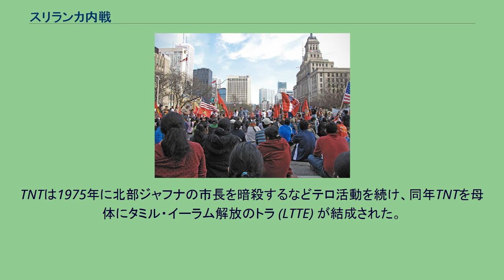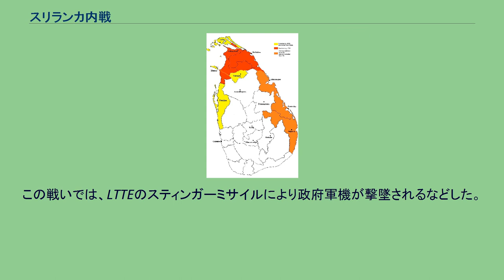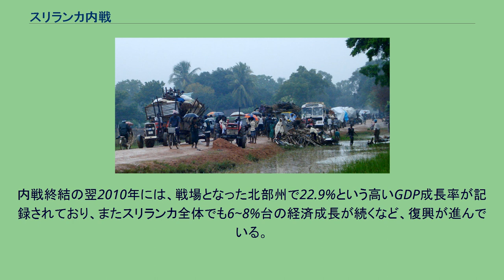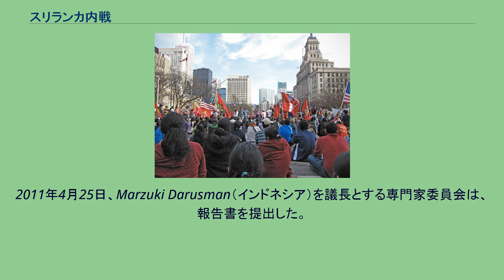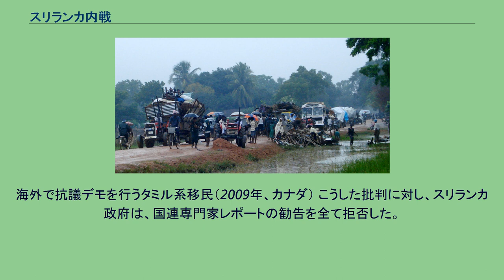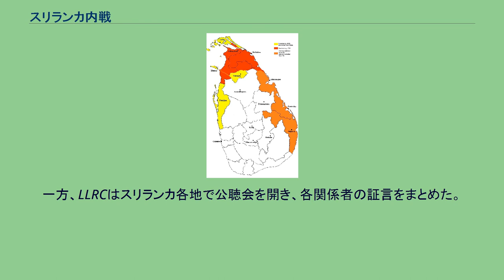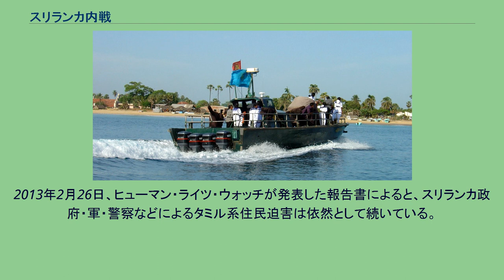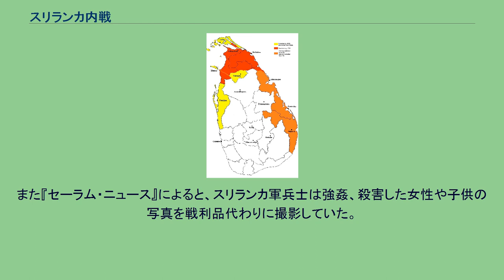スリランカ内戦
スリランカ内戦（スリランカないせん）は、1983年から2009年にかけて展開されたスリランカ政府とタミル・イーラム解放のトラ (LTTE) による内戦。
スリランカ政府軍がLTTE支配地域を制圧して26年にわたる内戦は終結した。
スリランカでは、総人口のうち7割を多数派民族であるシンハラ人が、2割弱をタミル人が占めており、タミル人は主に島の北部・東部を中心に居住する。
両者は古代より混住してきたが、イギリス植民地時代にタミル人を重用する分割統治政策がとられたこと、および独立後にその反動として、1956年のシンハラ語公用語化を始めとするシンハラ人優遇政策がとられたことにより、民族間の対立が高まっていた。
民族対立が深まる中、1972年にはヴェルピライ・プラバカランにより武力によってスリランカからの分離独立を目指すタミルの新しいトラ (TNT) が結成される。
TNTは1975年に北部ジャフナの市長を暗殺するなどテロ活動を続け、同年TNTを母体にタミル・イーラム解放のトラ (LTTE) が結成された。
1983年7月、ジャフナ近郊のティンネウェリでLTTEが政府軍を襲撃、13人が殺害された。
これに対してコロンボでは反タミル人暴動が勃発、シンハラ人によるタミル人への虐殺行為が市内各地で頻発した。
その後、LTTEと治安部隊による虐殺の応酬が続くものの、1985年7月にインドの仲介によりブータンの首都ティンプーで和平交渉を開始する。
1987年7月から1990年3月にかけては、インドによる平和維持軍の派遣が行われた。
当初インドはヒンドゥー教主体のタミル人と仏教主体のシンハラ人の対立に対して、中立的な立場であったが、武装解除を巡りLTTEと対立、交戦状態となった。
1990年6月7日の停戦崩壊から始まる戦い。
和平交渉の失敗により戦闘が再燃した。
LTTEはこの間、1991年5月21日には平和維持軍派遣を決めたインドの元首相ラジーヴ・ガンディーを、1993年5月1日にはスリランカ大統領のラナシンハ・プレマダーサを暗殺している。
1995年1月7日に停戦に合意。
1995年4月19日の停戦崩壊から始まる戦い。
この戦いでは、LTTEのスティンガーミサイルにより政府軍機が撃墜されるなどした。
2001年7月24日には、バンダラナイケ国際空港襲撃事件が発生している。
2002年2月22日にノルウェー政府の仲介で、無期限停戦に合意。
哨戒を行うLTTEの小型艇（2004年） 停戦中に6回の和平交渉が行われる。
連邦制による和平実現への期待も高まったが、合意には至らなかった。
この間の2004年3月には、LTTEの東部方面司令官であったビニャヤガムーシイ・ムラリタラン（通称カルナ・アマン大佐）が離脱、カルナ派を立ち上げて政府軍側についた。
以後はLTTEとの闘争状態に入る。
2004年12月にはスマトラ島沖地震が発生、津波によりLTTE支配地域の北部・東部も含むスリランカ沿岸部に大きな被害を出した。
クマーラトゥンガ政権は、LTTEと共同で復興に当たることを提案するも、最高裁判所の違憲判決により実現しなかった。
2006年7月26日のスリランカ空軍によるLTTEキャンプ空爆から始まる戦い。
2005年11月にマヒンダ・ラージャパクサが第6代大統領に就任して以後、政府とLTTEは「低強度の戦争状態」と表現される停戦違反が繰り返されるものの、戦争状態とも言えない不安定な状態にあった。
政権側は当初LTTEとの和平を模索したものの、2006年4月の停戦協議離脱宣言と陸軍司令官サラット・フォンセカへの自爆テロ（フォンセカは重傷を負ったものの生還した）、並びに7月に東部バッティカロア県北部で農業用水が遮断されたのを機に、LTTE殲滅へと乗り出した。
アメリカ合衆国から人権侵害を理由に援助を打ち切られたスリランカ政府軍は中華人民共和国やパキスタンから資金面・軍事面で大規模な支援を受け、これまでの戦いではほとんど投入されてこなかった海軍・空軍も動員して総力戦を展開。
対するLTTE側も、2006年10月のシー・タイガーによる南部ゴール港襲撃を始め、2007年3月には首都近郊のカトゥナーヤカ空軍基地を夜間空襲するなど、激しい抵抗をみせるが、2007年7月にカルナ派と連携した政府軍により、経済的な中心地である東部州が制圧されると次第に弱体化。
11月には本拠地キリノッチへの空爆で、LTTEのナンバー2で政治部門...